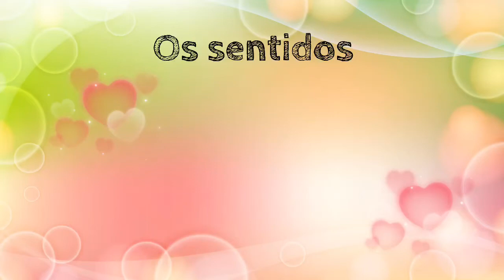Background os sentidos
Patati Patatá